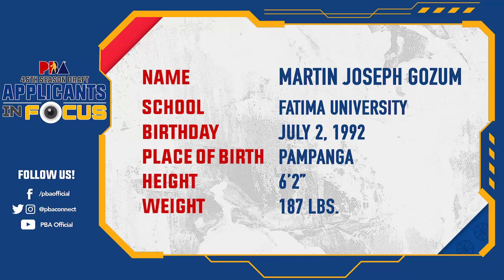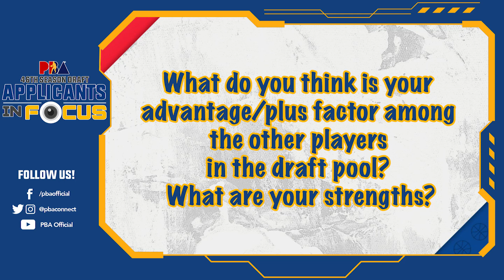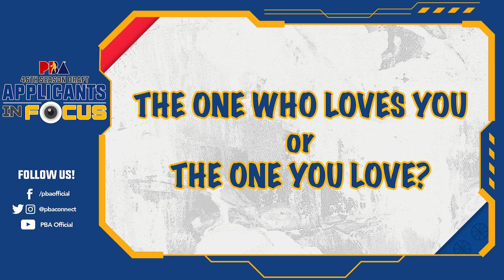PBA Rookie Draft Applicants 2021: Martin Gozum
Name: Martin Joseph Gozum
School: Fatima University
Birthday: July 2, 1992
Birthplace: Pampanga
Height: 6'2"
Weight: 187 lbs.